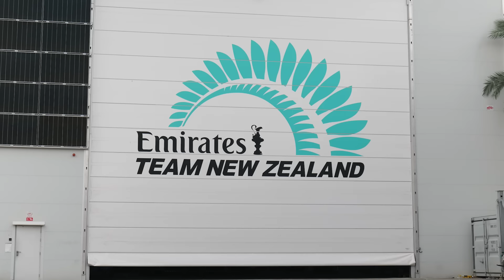EMIRATES TEAM NEW ZEALAND RETURN TO RACING